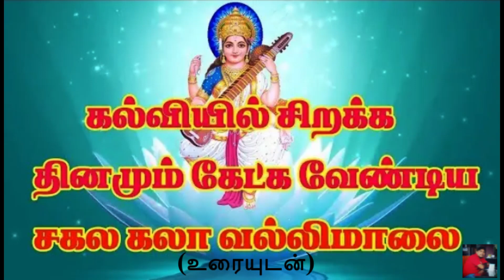சகலகலாவல்லி மாலை (உரையுடன்) (ஒலி வடிவம்)